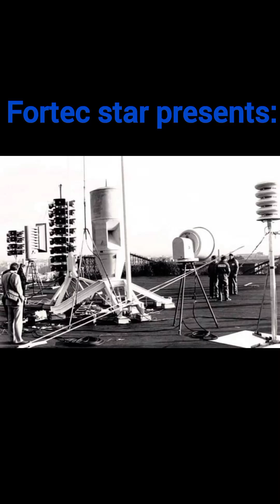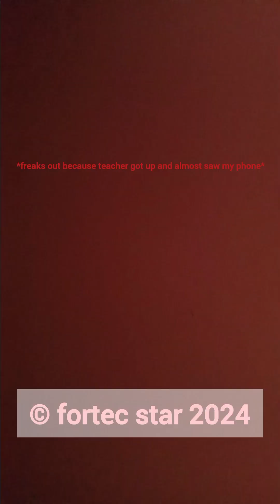Hilliard Ohio Siren Ambience